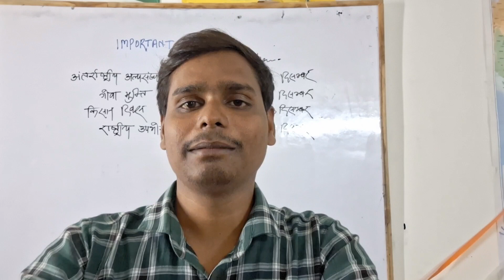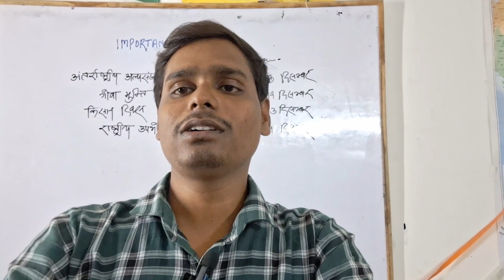होली क्यों मनाया जाता है!